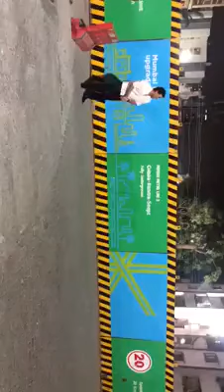Sachin Tendulkar playing cricket in footpath